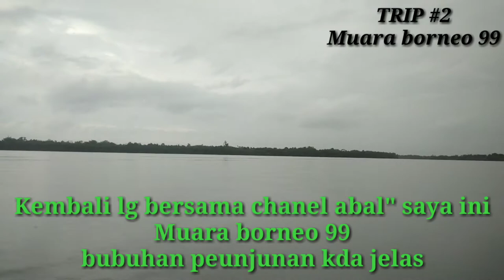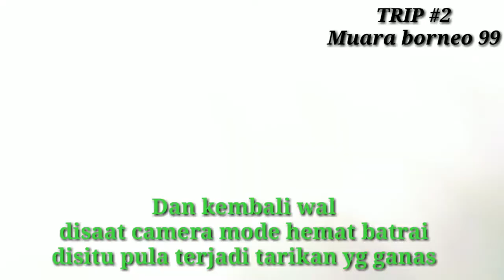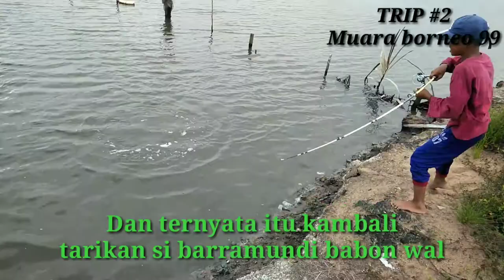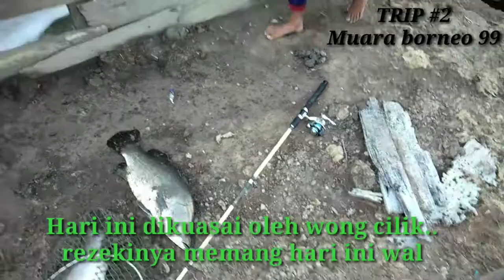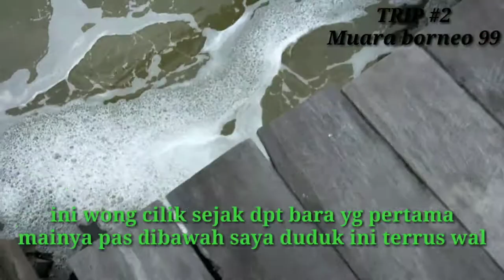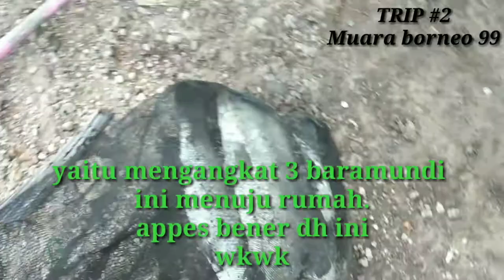Mancing Dasaran Di Empang Muara Triple Strike Kakap Putih//Baramundi